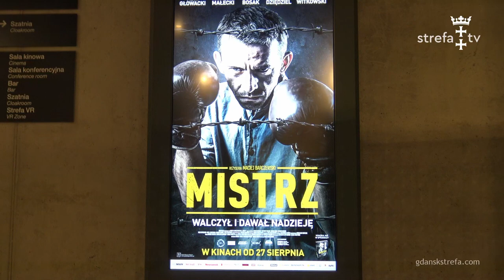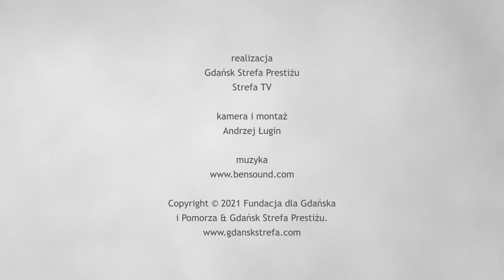Piotr Głowacki - odtwórca Tadeusza "Teddy" Pietrzykowskiego w filmie "Mistrz"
24 sierpnia w Muzeum II Wojny Światowej odbyła się uroczysta prapremiera filmu „Mistrz” poświęconemu polskiemu bokserowi Tadeuszowi Pietrzykowskiego, który trafił do obozu koncentracyjnego Auschwitz w pierwszym okresie jego funkcjonowania. Tam też jako Więzień 77 stoczył wiele walk o własne życie, a jego zwycięstwa dodawały otuchy współwięźniom, a także niosły nadzieję na pokonanie nazistowskiego terroru. Rozmawiamy z odtwórcą głównej roli.